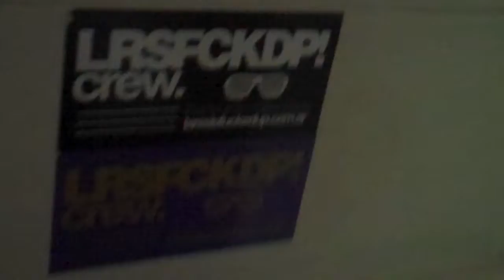LRSFCKDP CREW @ COLECTA DE ALIMENTOS pt1